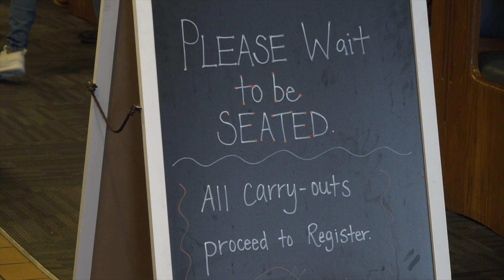MHStv Newscast for Friday May 26th 2023